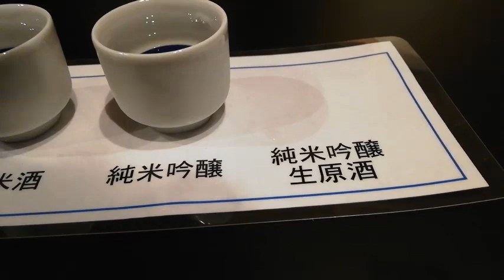利き酒の仕方を学ぶ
皆さん！日本酒の利き酒をしたことはありますか！？
ここ数年では、日本酒が脚光を浴びるようになり、特に女性にブームで「おちょこ女子」や「酔女」なんて言葉も聞くようになりました。

この記事では、日本酒の利き酒の仕方を紹介します。
もやもやしていた方も、きっとストンと納得がいきますよ。